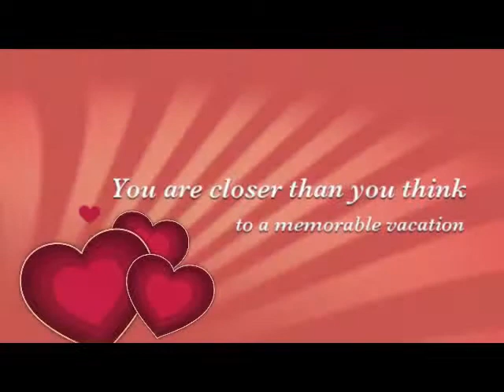Maine Resorts | Maine Vacation by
Maine Resorts and Maine Vacation at Anchorage Inn. Experience an affordable, amazing and accessible Maine resorts and Maine hotels at Anchorage Inn.

Come and explore the beauty of Anchorage Inn.